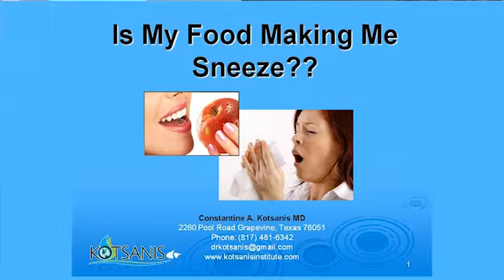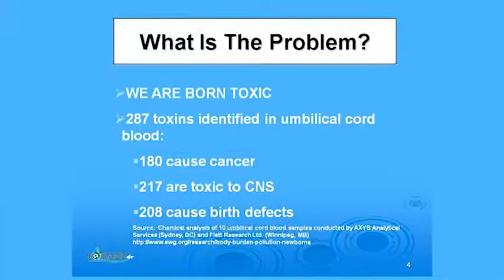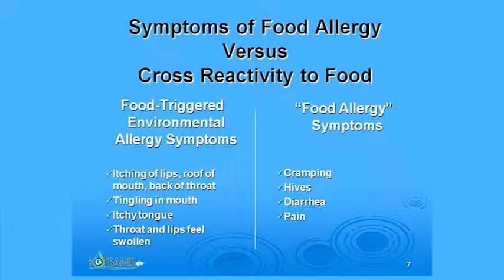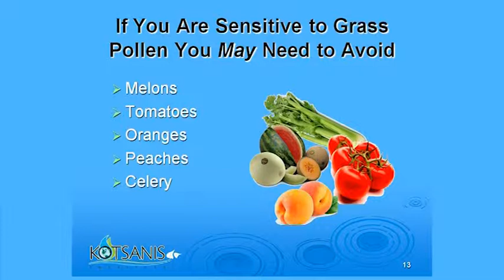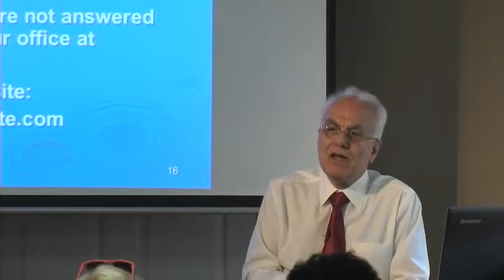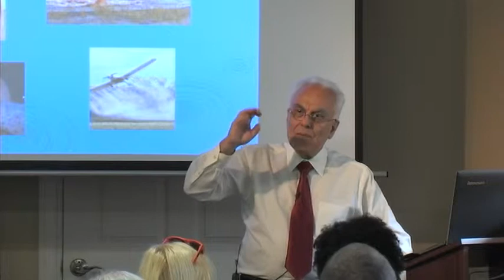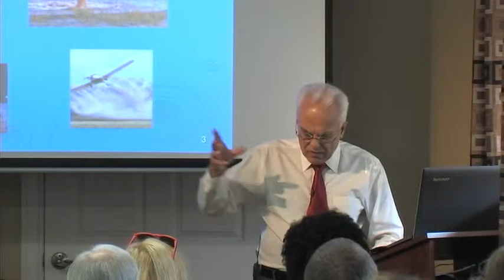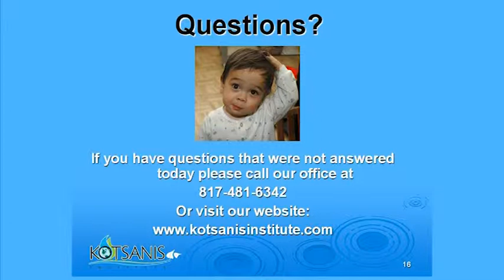How to Get Relief from Your Food and Pollen Allergies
Did you know that airborne allergies can be intensified by certain seasonal foods? Dr. Kotsanis presents which foods to avoid this season.